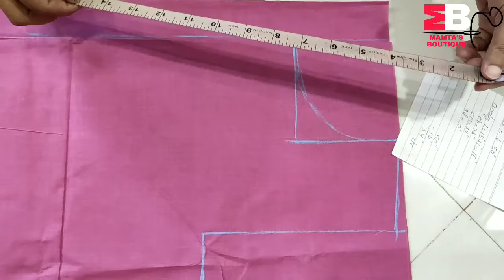Gown | Make gown from saree | साड़ी से गाउन बनाएं | Mamtas's boutique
Welcome to Mamta's Boutique

Make gown from saree

Designer Blouse using Potli Button

WATCH HOW TO MAKE POTLI BUTTON

In this channel you will learn how to stitch different types of dress.

New channel. Please give support 🙏